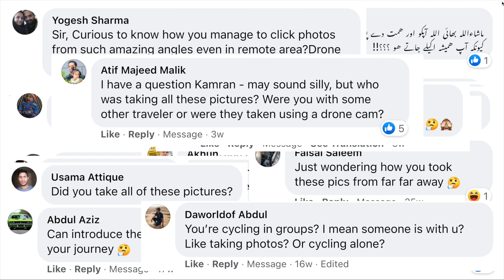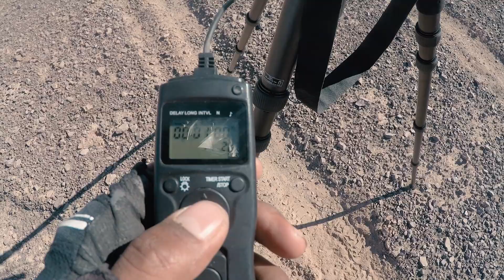Who Takes My Photos? Photographing the Solo Bicycle Tour Around the World!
A vast landscape, a tiny cyclist in the frame, and a picture taken from a far distance!

Every time I post my cycling photos on the internet, I get one particular question that I have answered so many times:

Who takes your pictures?

Am I traveling with a crew? Are these photos taken with a drone? Is there a photographer traveling with me?Or even, is there a helicopter covering my journey.

The answer is no. Here is how they are taken!

I take all of my photos myself by using a tripod and a camera intervalometer. I sometimes have to spend hours to get the right shot. Occasionally, I also use a drone to film myself. There is no one else traveling with me.